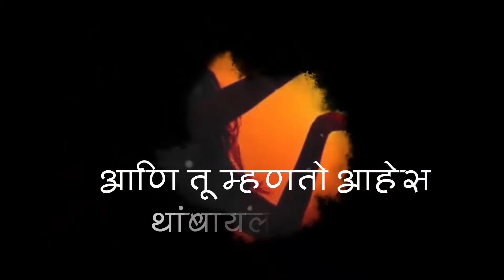Short Poems By Anuradha Rajadhyaksha - Man Majhe - 12 Kavita Reshimnatyanchya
Poems that express your feelings to your loved ones in Marathi.

Love is beautiful. Love transcends boundaries. Love makes your heart leap. Love puts all your emotions in a heap. Longing, desperation, anger, all these emotions make love so beautiful.

Love is open, love makes you complete. These feelings are universal.

And yet, when it comes to expressing love, words fall short.

Through these poems, find a new way to express your love to your loved ones. Send them what your heart feels and deepen your connections.

Come fall in love with the poetry of expressions through these short poems.

From the stable of popular actress Anuradha Rajadhyaksha comes this new offering to soothe your soul and connect with your loved ones.

Take some time out and listen to a short poem filled with love, and the different expressions of love.

Content and Narration: Anuradha Rajadhyaksha

Editing: Abhiraj Rajadhyaksha

मनातलं सारं व्यक्त करणं सगळ्यांना नाही नं जमत...
सांगायचं आहे काहीतरी खास,पण कसं ?ते नाही नं कळत...
प्रेम , विरह ,थोडासा राग,आठवण,
साऱ्या साऱ्यासाठी ,मराठीतून नेमकं जे म्हणायचं आहे ते म्हणता यावं, म्हणून ...
शब्द,आवाज आणि दृश्य रुपात तुमच्या भावना तुमच्या
प्रिय व्यक्तीपर्यंत पोहोचाव्यात म्हणून..
तयार केली आहे अनोखी चित्रफीतींची मालिका..
खास तुमच्यासाठी..
त्यातली ही एक चित्रफीत..
व्हॅलेंटाइन्स डे आहे या महिन्यात
म्हणूनच रोज एक नवीन चित्रफीत असेल तुमच्यासाठी...
पहा आणि पाठवा तुमच्या प्रिय प्रियला...